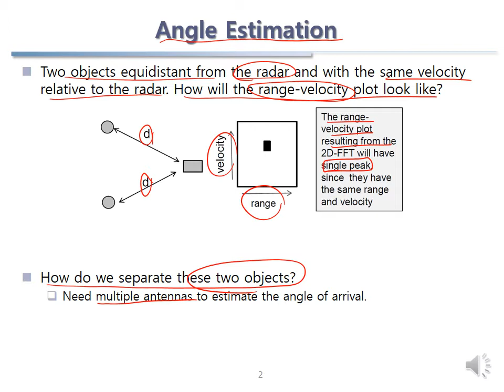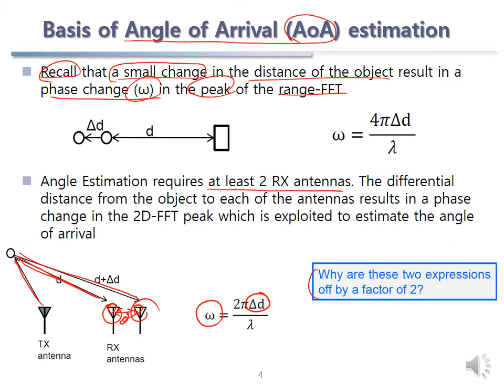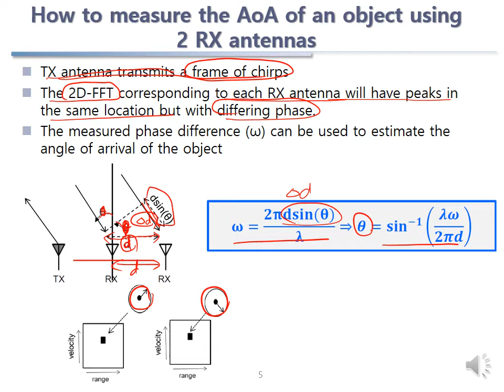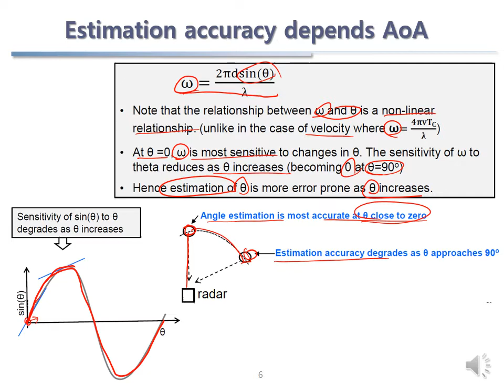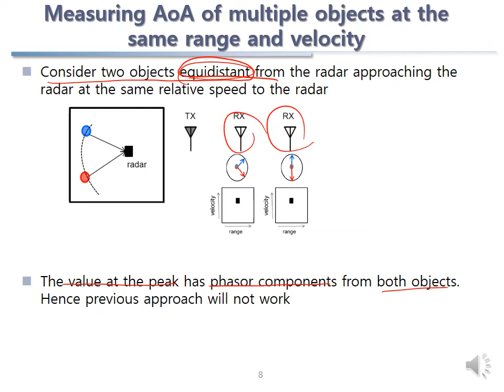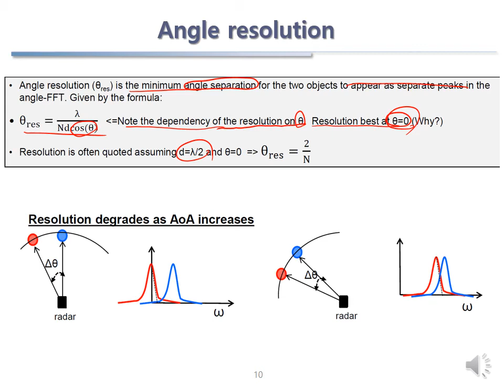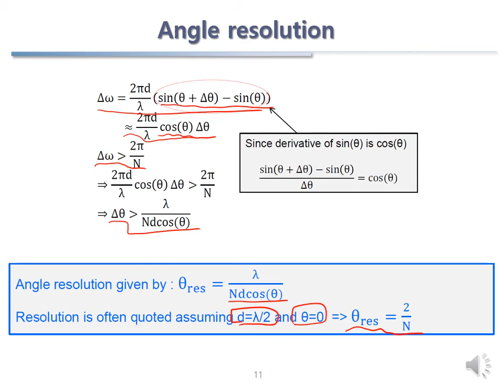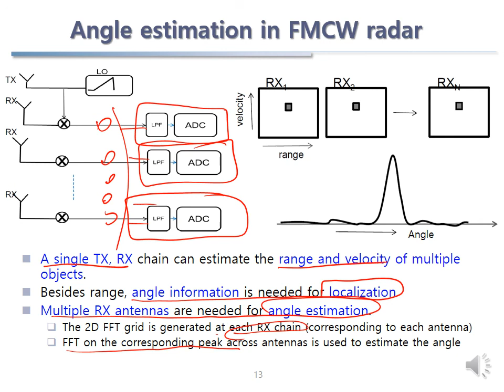FMCW Radar 5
Angle Estimation
Angle of Arrival (AoA) estimation
Angle resolution

참고문헌
InstrumentsTexas Instruments, Introduction to mmwave mmwaveSensing: FMCW Radars